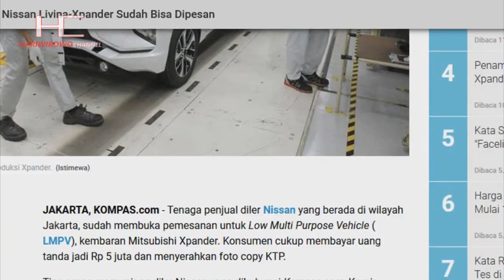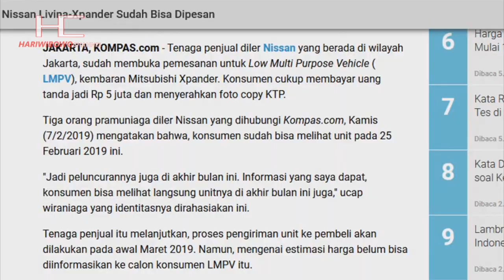NISSAN LIVINA 2019 Terbaru - Kembaran XPANDER Di Jalanan Indonesia Dan Bisa Dipesan!!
Generasi terbaru dari Nissan Grand Livina di Indonesia akhirnya terungkap di awal 2019.

Walau belum resmi diperkenalkan, namun MPV yang akan menjadi andalan Nissan di Indonesia tersebut berbasis dari Mitsubishi Xpander yang sudah lebih dulu hadir dipasaran.

Belum diketahui berapa harga Nissan Livina 2019 untuk pasar Indonesia, namun adanya beberapa perbedaan dibanding dengan Xpander, sepertinya MPV yang kabarnya sudah bisa dipesan tersebut juga akan memiliki harga yang berbeda dibanding kembarannya itu.